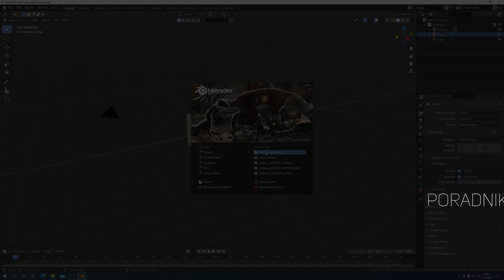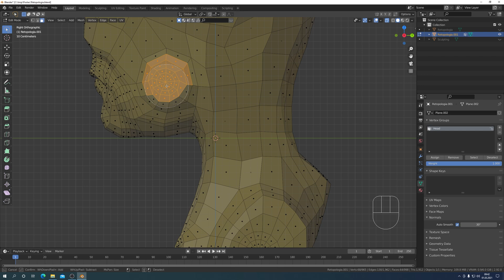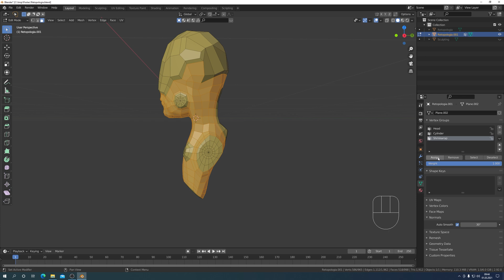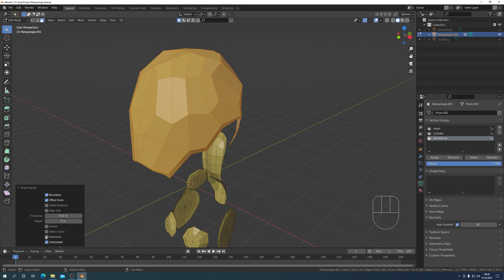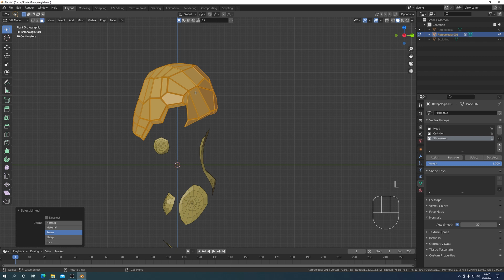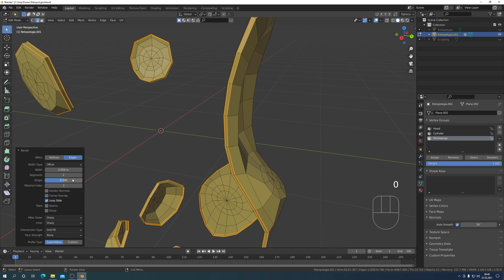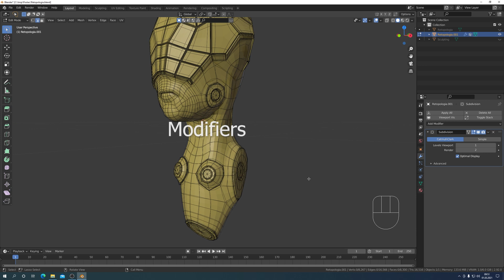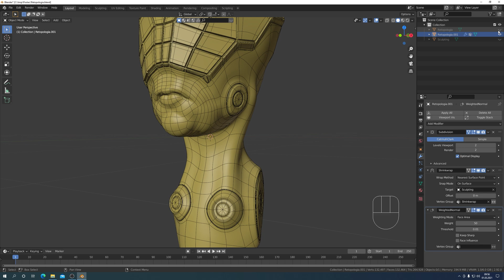Blender 2.92.0 Inset Faces Bevel Shrinkwrap Poradnik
Modelowanie zawansowanego obiektu 3D na podstawie rzeźby i retopologii. Z poradnika dowiesz się na co stać trzy narzędzia Blendera: Inset Faces, Bevel i Shrinkwrap.  Aktualnie używam Blendera w wersji stabilnej - 2.92.0. Zapraszam na film z komentarzem i napisami w języku polskim i angielskim.